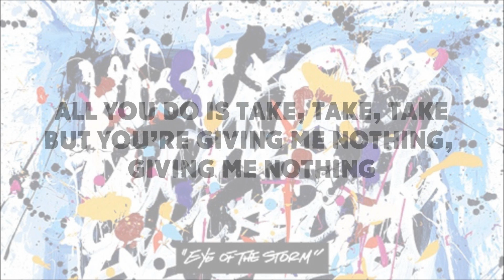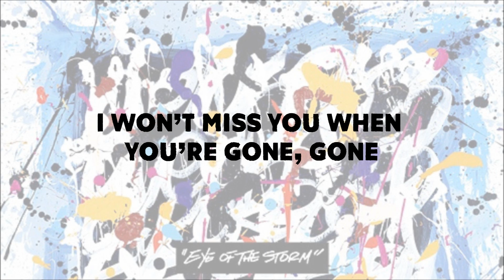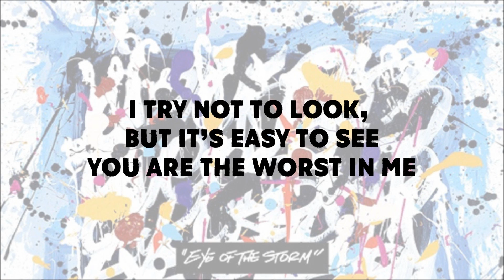ONE OK ROCK - Worst In Me - Lyrics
Fien ♥